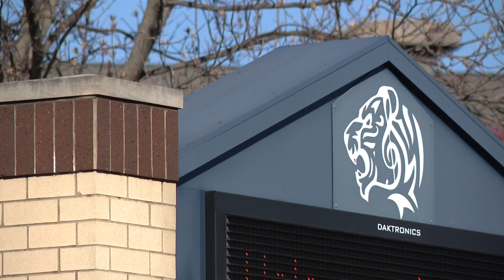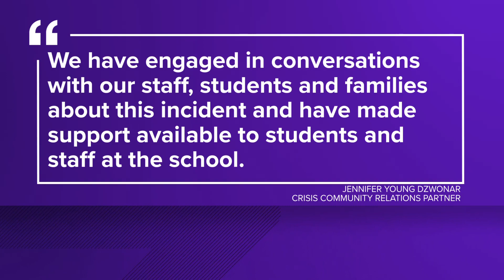Director of Edison School of the Arts on administrative leave after alleged use of racial slur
The school is holding a special meeting after the school's executive director was put on administrative leave.